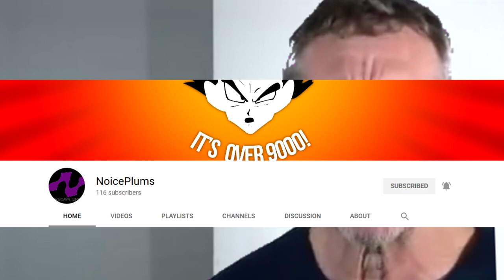[YTP] Boarding Pass - Trailer (Michael Edition)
Thanks a bunch to Billybob 125 for editing this trailer for me, check out his channel here:

This is a PREQUEL to the Perplexing Pizza Adventure and Michael's Big Adventure series.